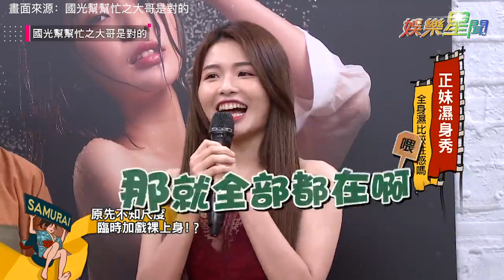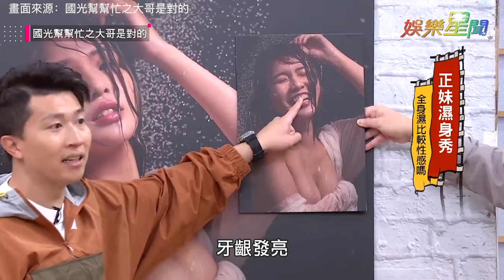無厘頭正妹大突破！Mumu濕身手捧雙球 微透白襯衫惹遐想｜國光幫幫忙之大哥是對的